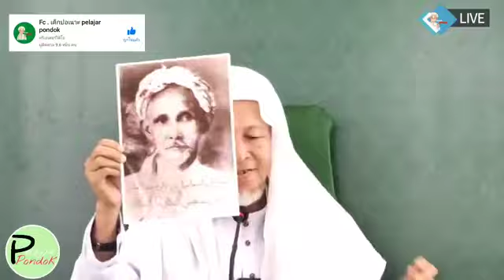บาบอมะ ตาเซะ สอนกีตาบประจำสัปดาห์ Kitab : ‎باكورةالأماني مقدمة ณ สำนักงานคณะกรรมการอิสลามจังหวัดยะลา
บรรยายโดย : ต่วนฆูรูบาบอมะ อามานู (ปอเนาะตาเซะ)

- บาบอซิ กาตอง

กดลิ้งค์ช่องยูทุป : FC Babamang

กดลิ้งค์ช่องเพจ : FC Babamang

ขอให้อัลลอฮ์กำหนดคุณแนวทางถูกต้องของศาสนาอิสลามอามีนๆ🤲🏻🤲🏻